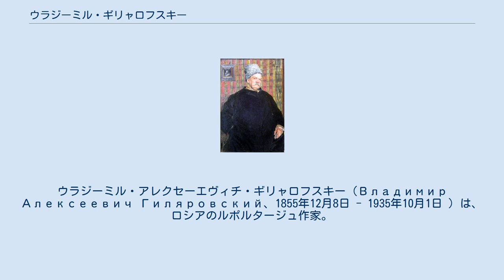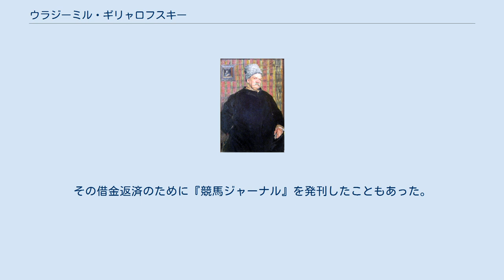ウラジーミル・ギリャロフスキー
ウラジーミル・アレクセーエヴィチ・ギリャロフスキー（Владимир Алексеевич Гиляровский、1855年12月8日 - 1935年10月1日 ）は、ロシアのルポルタージュ作家。
通称ギリャイ。
 ヴォログダ県のオルスフィエフ伯爵の領地に生まれる。
父は領地の森林監督助手、母は森林監督の娘。
肉体労働を経験したのち陸軍歩兵部隊に入隊、幼年学校へ送られるが規律違反により放校。
舟曳きや荷役人夫、サーカス団員などさまざまな仕事を経験しつつ放浪生活を送る。
 モスクワの劇場で俳優兼演出助手として働いたことがきっかけでジャーナリズムの道に入る。
工場人夫の記録『死すべき人々』の草稿をグレープ・ウスペンスキーに高く評価され、その記事は月刊誌『ロシア報知』で署名記事となる。
それ以降、『ロシア報知』、『ロシアの声』など各紙で活動。
作家のアントン・チェーホフやワレリイ・ブリューソフと交流する。
ニコライ2世戴冠式記念祝典での事故、セルビアのミラン公暗殺未遂事件、ゴーゴリ没後50周年記事、チェーホフ追悼記事などを発表する。
 十月革命ののちには、『イズベスチヤ』、『文学新聞』、『夕刊モスクワ』などソ連の新聞でも執筆を行なった。
 知識人から下層階級の人々にいたるまで多様な人々と交流があり、独特の生活感あふれる作品を書いた。
貧民窟について書いた記事を集め、初の単行本『貧民窟の人々』として出版するが、検閲により焚書となる。
その借金返済のために『競馬ジャーナル』を発刊したこともあった。